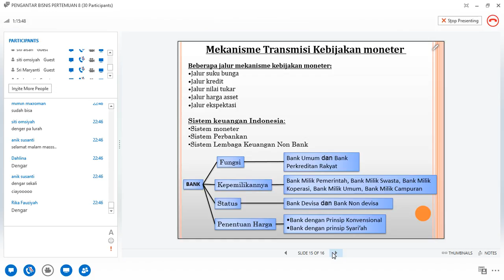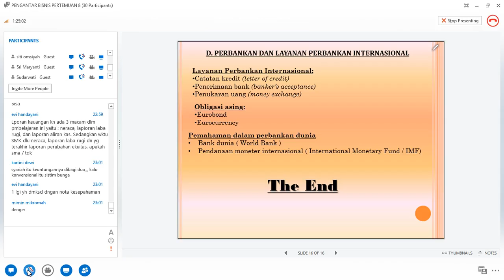2016 1 UTT Pengantar Bisnis OL7 110416 6